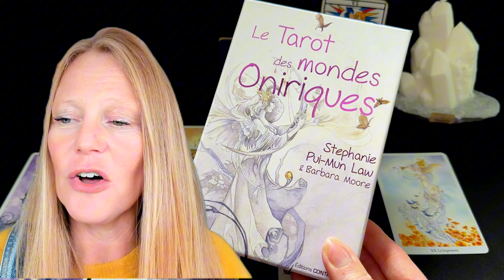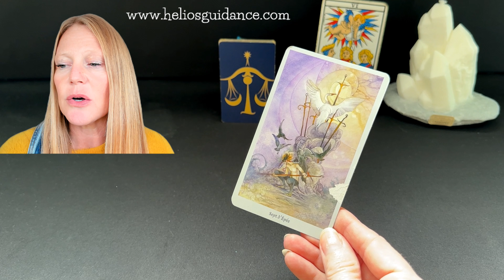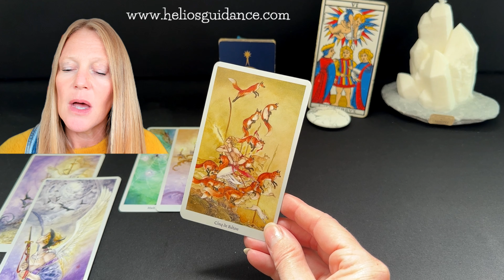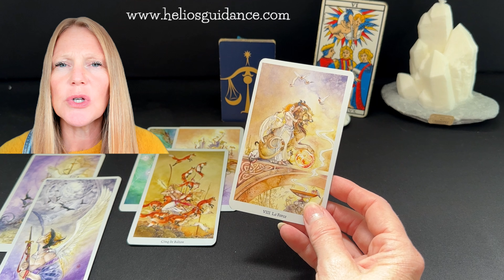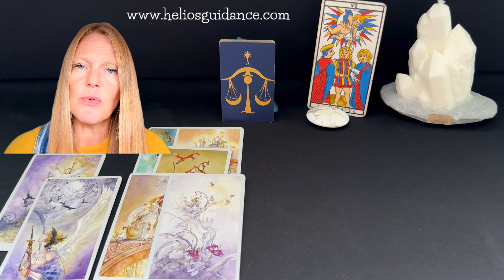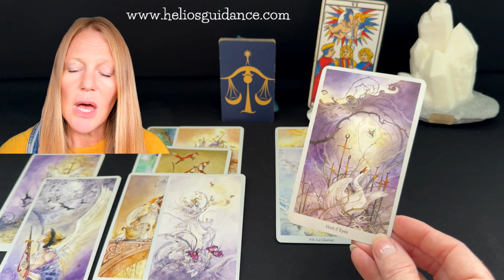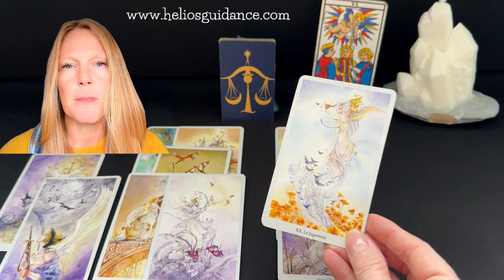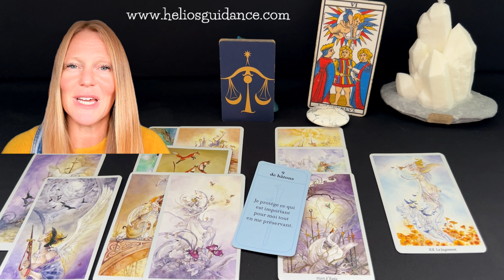Balance Général Octobre 2024: Le COEUR a ses raisons que la RAISON ignore ! ✨⚡️💫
✨💫✨Guidance personnalisée, thème astral , étude complète de vos thèmes numérologique et astrologique✨💫✨

Découvrez les prévisions astrologiques pour les Balances en octobre ! Suivez mon analyse détaillée des tendances générales pour ne rien manquer des influences astrales.

Balance octobre 2024
Horoscope Balance
Prévisions astrologiques septembre
Astrologie Balance
Obtenez ce que vous voulez
Tendances astrologiques
Opportunités Balance
Réussite Balance

Balance octobre 2024
Horoscope Balance
Lecture sentimentale Balance
Amour Balance octobre
Astrologie Balance
Compatibilité amoureuse Balance
Lecture tarot Balance
Prévisions sentimentales Balance
Relation Balance octobre
Besoins amoureux Balance
Équilibre relationnel Balance
Clé du bonheur Balance
Astrologie octobre 2024
Horoscope sentimental
Lecture intuitive Balance
Relation épanouissante Balance
Astrologie relationnelle
Prévisions astrologiques Balance
Lecture amour Balance
Construction relationnelle Balance